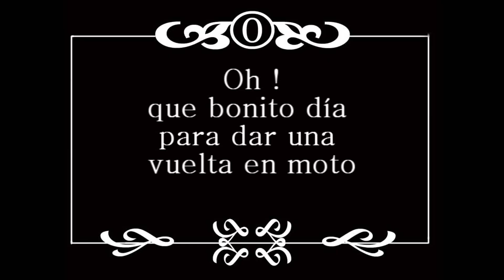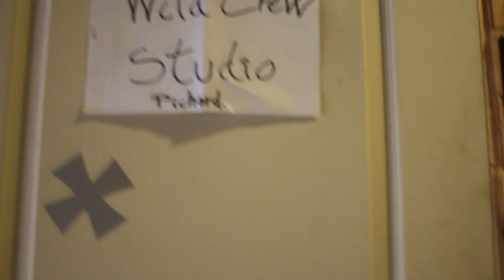Villancico con amor